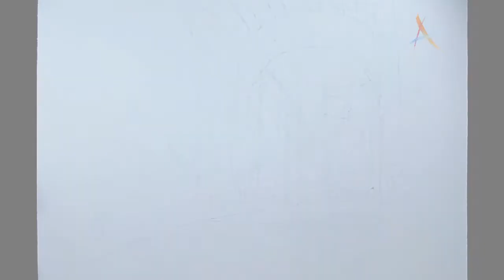ULICZKA W BRIOUDE CZ I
Jest to pierwsza część videotutoriala ,który pokazuje jak od podstaw krok po kroku namalować taki temat w akwareli. Pokaz na żywo równolegle odbywa się na specjalnym cyklu 4 zajęć. Jeśli są państwo zainteresowani takimi warsztatami to zapraszamy na naszą stronę lub na nasz fanpage na FB. Kolejne cykle takich zajęć już wkrótce.

 Autro akwareli : Grzegorz Wróbel
Autor filmu i muzyki : Grzegorz Wróbel